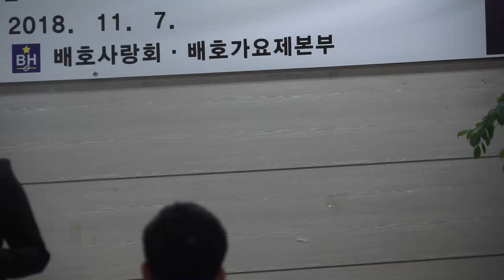막차로 떠난 여자 _ 가수 이상재 _ 제7회 배호사랑 추모 콘서트